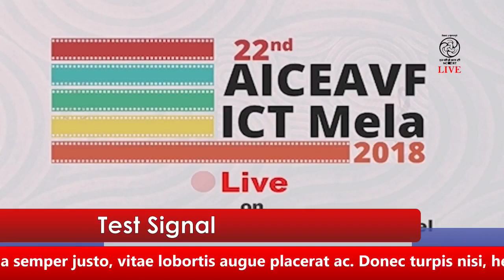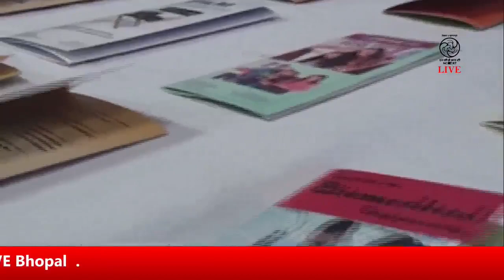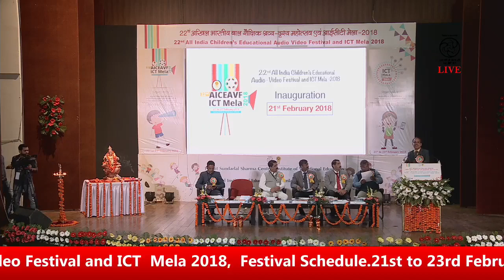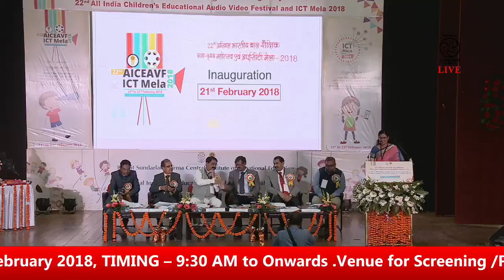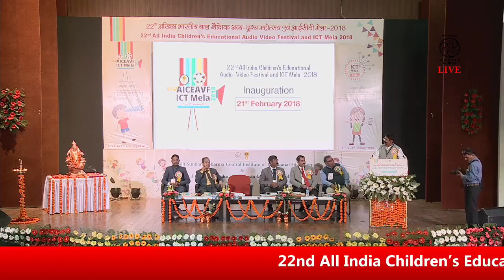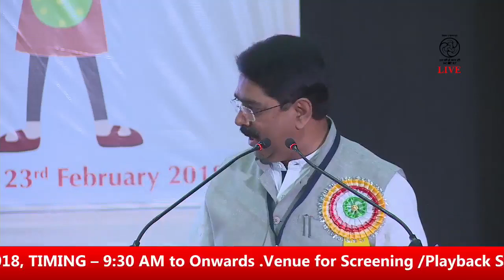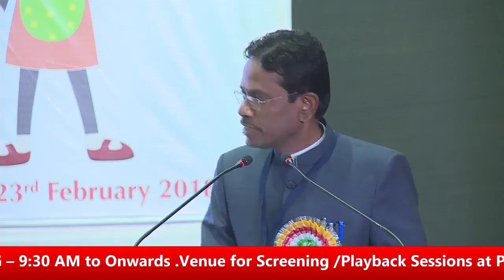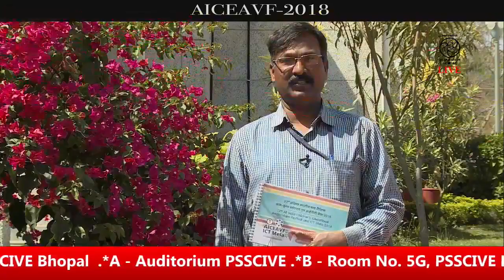RIE Bhopal Official Live Stream 2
national film festival 2018